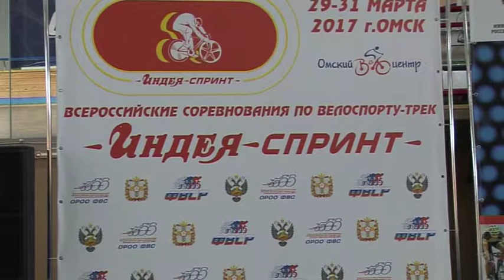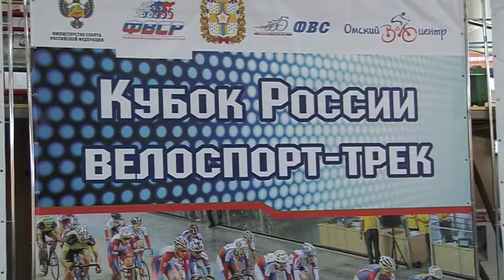Кубок России по велоспорту на треке и Всероссийские соревнования «Индея спринт»